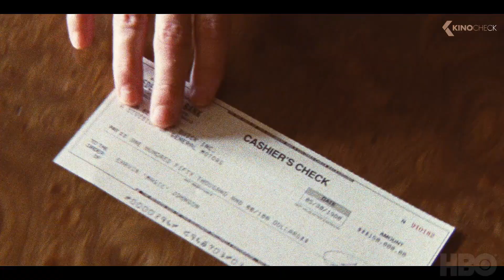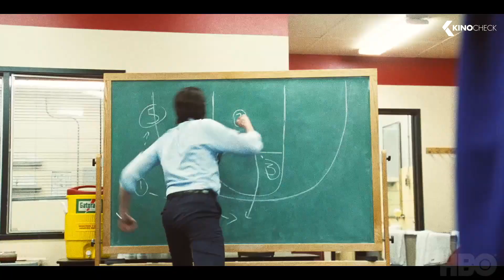WINNING TIME: The Rise of the Lakers Dynasty Season 2 Teaser Trailer (2023)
Winning Time: The Rise of the Lakers Dynasty (2023) is the new drama series starring John C. Reilly, Quincy Isaiah and Jason Clarke.